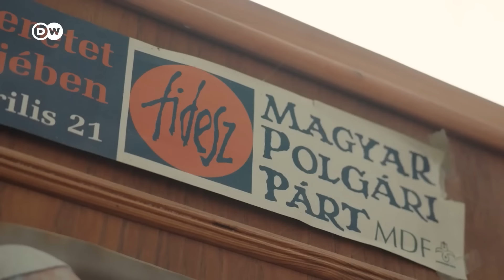Протесты в Венгрии: кто может прийти на смену Орбану? (12.05.2024)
Тысячи венгров вышли на митинг против премьер-министра Виктора Орбана в преддверии выборов в Европейский парламент и местные органы власти. Орбан не сталкивался с серьёзными политическими угрозами много лет. О главном оппоненте Орбана и требованиях протестующих против него граждан - в материале DW.